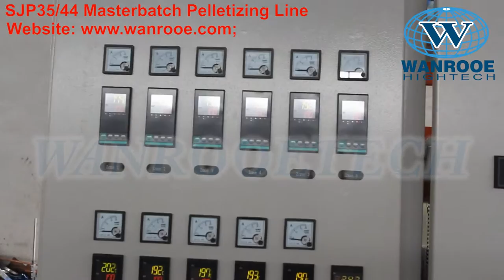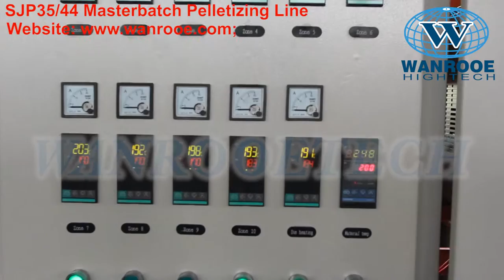Masterbatch Pelletizing Machine, Plastic Compounding Extruder,Parallel Twin Screw Extruder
China WANROOETECH factory manufacture and supply Masterbatch Pelletizing Machine, Plastic Compounding Extruder,Parallel Twin Screw Extruder etc. We design high-performance screw extruders for all kinds of polymer extrusion processes. Infact it's our main line of business helping to support other businesses around polymer extrusion.

From compounding to extrusion molding, we have been engaged in the development and application of both single and twin screw extruders. We not only focus on the physical properties of the machines, but we combine our machines with the processing character of each specific polymer.

Your individual processing task needs an individual extrusion solution. Let us provide it to you using our expertise to get the best one.

Co-rotating Twin Screw Extruder
From 400rpm to 600rpm, even 800rpm, we have been leading the technology of twin screw extruder in China. Our new SJP series twin screw extruder has brought specific torque up to 10.3Nm/cm3 setting a new standard of China-made twin screw extruders.

Stability and productivity are at the foundation of our basic principles. All extruders have been tested by production including modular design of screws

Counter Rotating Twin Screw Extruder
Counter rotating twin screw extruder stands at a particular niche in polymer processing. This is especially true in reaction and devolatilization extrusion. At WANROOETECH we develop special barrel and screw elements against peculiar use. Because of its special intermeshing design the relative speed between the two corresponding screws is slow.

Tandem Extrusion System
Some polymers are not good when in contact with water. Because of this the extrusion system must provide enough cooling capacity to cool down the temperature of molten polymers. As you know some polymers are temperature sensitive or shear sensitive. So the extrusion system must provide enough dispersion without high shear force. For those applications, tandem extrusion system is a smarter solution.

When comparing a twin screw extruder to a single screw extruder, the single screw extruder retains its own status during many applications. We offer different types of single screw extruders including general purpose single screw extruder, venting extruder, and grooved extruder. At WANROOETECH we have a wide range of single screw extruders from 20mm up to 00mm in diameter, and 5kg/hr. up to 1,000kg/hr.